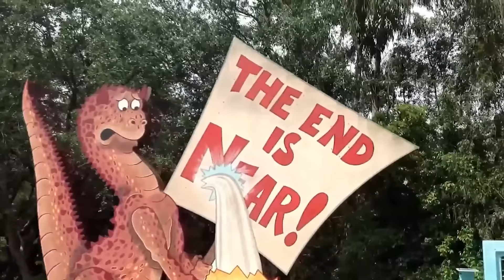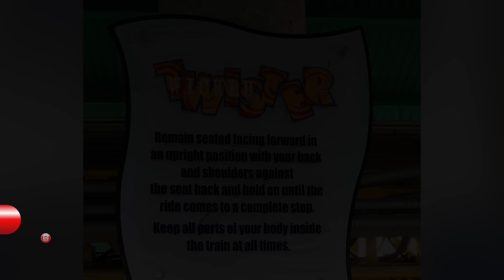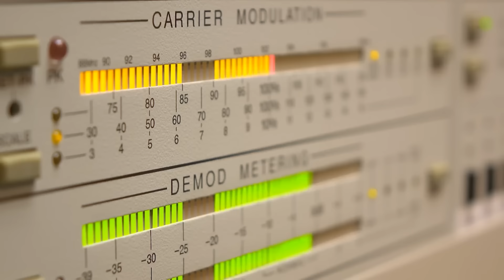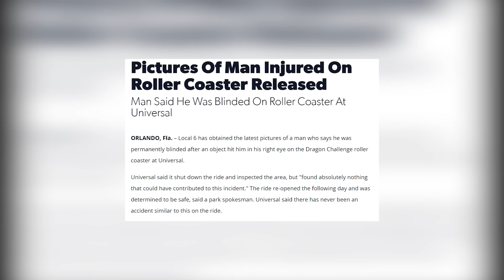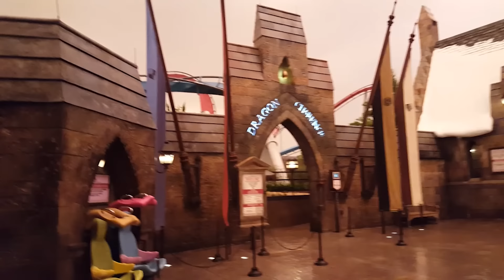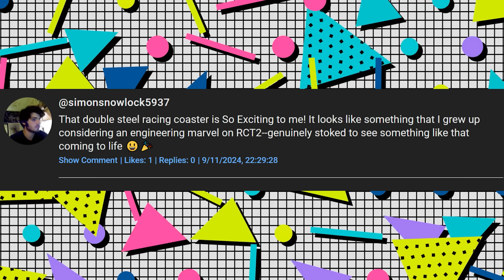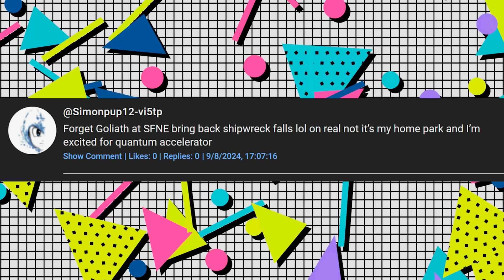Top 10 BEST Defunct Roller Coasters CLOSED FOREVER - (That I've Ridden)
In this video, I take a nostalgic trip down memory lane as I rank the best defunct coasters I've ever ridden. With rides like the original Top Thrill Dragster and Dueling Dragons, I reflect on some of the most thrilling (and sometimes underrated) coasters that are no longer with us. Join me as I share fun stories, exclusive ride experiences, and why these coasters still hold a special place in my heart.

Dueling Dragons Pic by Loadmaster (David R. Tribble)

0:00 Intro
0:41 Apocalypse
1:43 Stinger
2:44 Primeval Whirl
4:29 Scorpion
5:32 Vortex
7:02 Firehawk
8:25 Wicked Twister
9:46 Top Thrill Dragster
12:26 Lightning Rod (with launch)
14:12 Dueling Dragons
17:16 Comment Shout Out/Outro